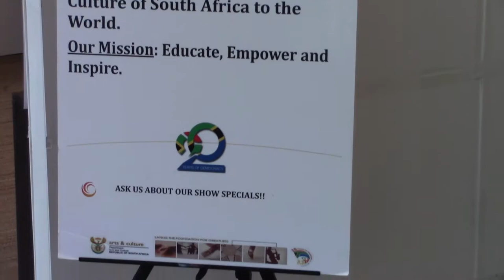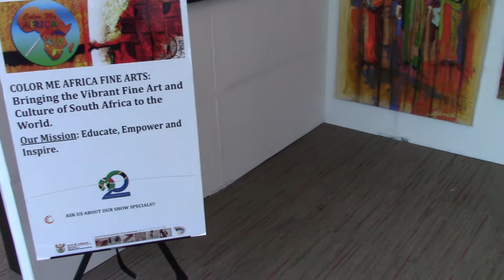THE HARLEM FINE ART SHOW, MALCOLM X COLLEGE, 2017, ARTIST TALK WITH EDA